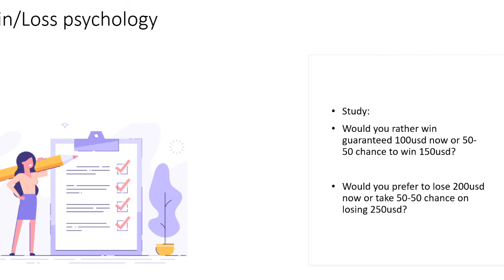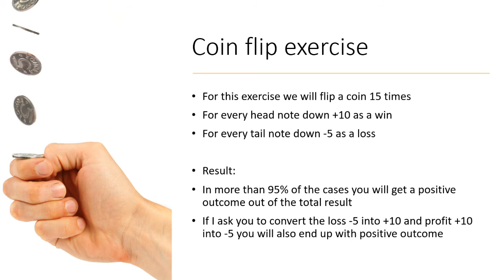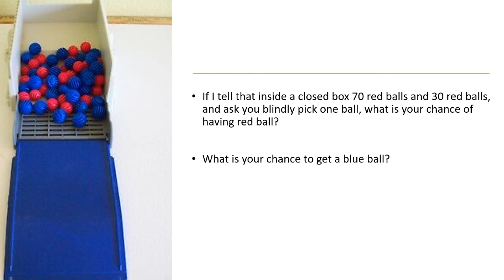أمثلة لتبسيط فهم المخاطر والعامل النفسي في التداول